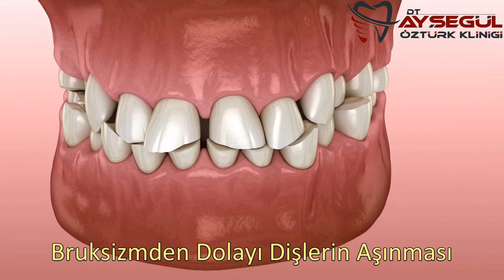Gece Plağı / Bruksizm (Diş Gıcırdatma ve Diş Sıkma)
Diş gıcırdatma  (bruksizm),  genellikle gece  uykuda yapılan dişlerin sıkılması eylemidir.
"Eğer tüm bu tedavilere rağmen, düzelme olmuyorsa gece plağı (ısırma plağı) kullanılmalıdır.
Gece plağı diş hekimi tarafından hazırlanır. Geceleri uyurken takılması gereken bir plaktır. Amaç dişlerin korunmaya alınmasıdır."
Kaynak:  Dt. Ayşegül Öztürk, Hayat Boyu Ağız ve Diş Sağlığı, Ema Tıp Kitabevi Yayıncılık, 2021
* Şeffaf Plaklarla Ortodontik Tedavi  (Diş Çapraşıkların Tedavisi)
Tedavilerle ilgili ayrıntıları adresimizde bulabilirsiniz.

Dt. Ayşegül Öztürk Clinic was established in Gebze (in Turkey) for the treatment of oral and dental diseases (implant, canal treatment, tooth whitening, porcelain teeth, zirconium teeth, removable dentures, fixed dentures, tartar cleaning, crowns and bridges, aesthetic dentistry, child dentistry, orthodontics with transparent plates, etc.) .

* Gum Treatment,
* Child Dentistry
* Aesthetic Dentistry